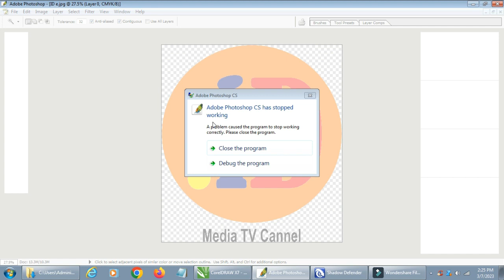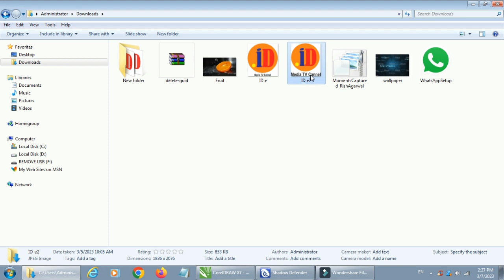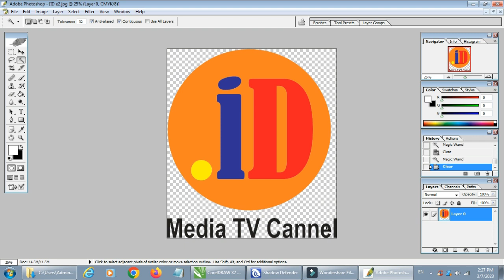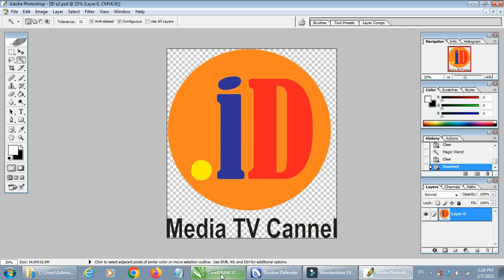Fotoshop Error A problem caused the program to stop working correctly. Please close the program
Error ini disebabkan karena Pixcel dari pada Text nya terlalu kecil tidak sesuai dengan pixcel ketentuan fotoshop. (Error A problem caused the program to stop working correctly. Please close the program)